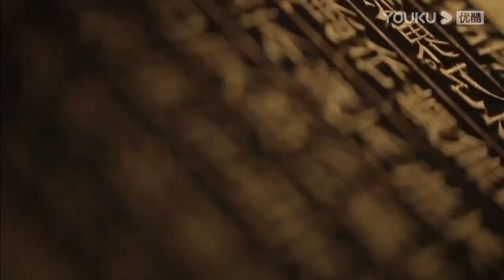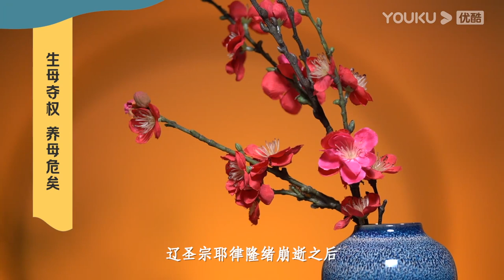【梅毅说中国史 宋辽金夏篇】EP88 从辽兴宗到辽道宗 | 多角度解读中国史 | 优酷纪实 YOUKU DOCUMENTARY